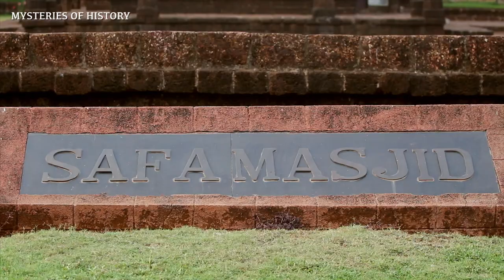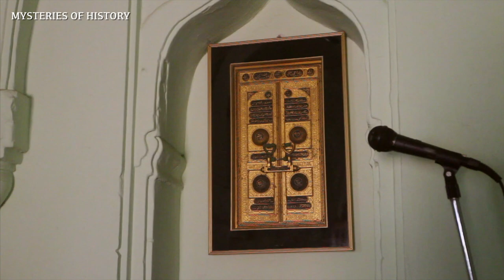16th Century SAFA MASJID built by Abrahim Adil Shah E7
Pre-Portuguese Islamic structure built by Abrahim Adil Shah in the 16th century. Located in Ponda around 22 kms from Old Goa.
Yet another must visit monument on your trip to Goa.